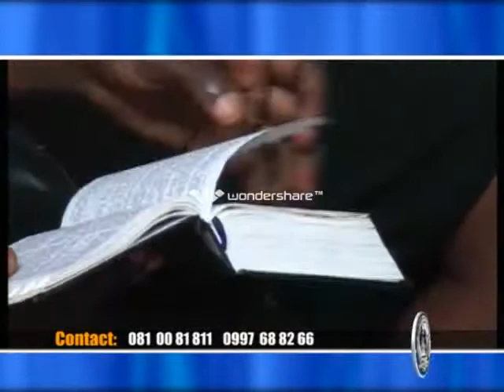Culte Dimanche thème: l'ordre de mission supreme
le témoignage d'un blanc canadien initié dans l'occultisme et une femme frappée d'une maladie de MBASU au sein